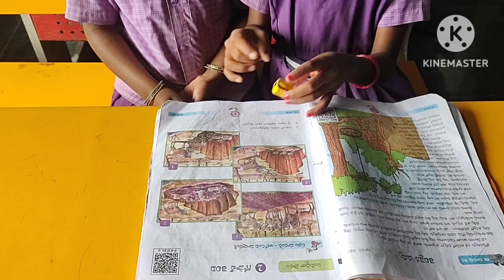ఈ ఆట పేరు ఏమిటో మీరే చెప్పండి?yt video#